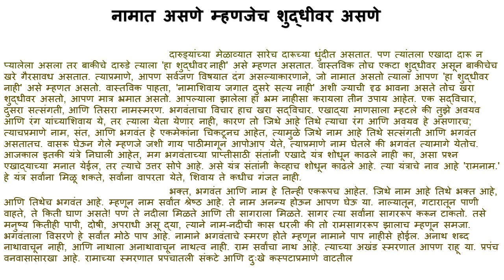श्री गोंदवलेकर महाराज प्रवचने spirituality spiritual gondavalekar_maharaj_pravachan 15 January